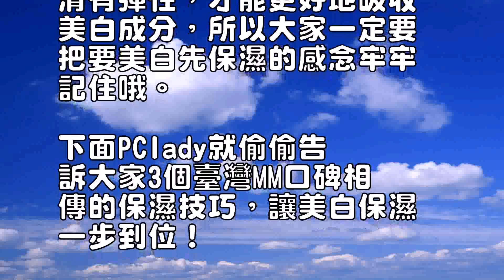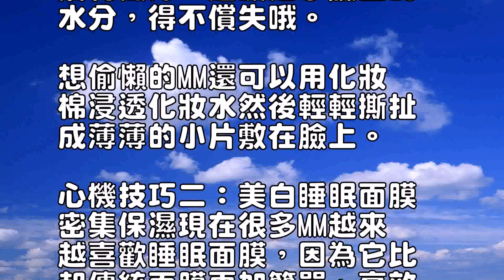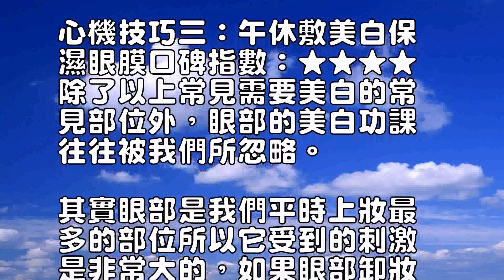臺灣相傳的美白保濕妙招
導讀：都說女人是“一白遮
三醜”，特別是我們東方M
M更加向往無敵透白的美麗
肌膚。

可是你知道一切的美白都是
以保濕為基礎的嗎？

保濕和美白其實是不分家的
喝飽水的肌膚會變得又嫩又
滑有彈性，才能更好地吸收
美白成分，所以大家一定要
把要美白先保濕的感念牢牢
記住哦。

下面PClady就偷偷告
訴大家3個臺灣MM口碑相
傳的保濕技巧，讓美白保濕
一步到位！

臺灣相傳的美白保濕妙招心
機技巧一：美白化妝水做D
IY面膜化妝水兼具二次清
潔肌膚和迅速補水的功能，
想要美白+保濕一步到位，
用滋潤型的美白化妝水自製
簡單的面膜是很好的途徑之
一，因為15分鐘的密集補
水比輕拍化妝水效果要好得
多哦，這樣既補充了水分還
吸收了美白成分！

建議就買化妝水原品牌的紙
膜，營養更加容易吸收形狀
也很貼和臉部。

另外紙膜在臉上停留的時間
都不要超過15分鐘，不然
反而吸水的，這樣保濕美白
沒有做好，還吸走了臉上的
水分，得不償失哦。

想偷懶的MM還可以用化妝
棉浸透化妝水然後輕輕撕扯
成薄薄的小片敷在臉上。

心機技巧二：美白睡眠面膜
密集保濕現在很多MM越來
越喜歡睡眠面膜，因為它比
起傳統面膜更加簡單、高效
，所以我們可以借用睡眠面
膜的這個特點，選用含美白
成分的睡眠面膜讓面膜整晚
不間斷地為肌膚補水的同時
讓美白成分也能留在肌膚裡
，直至被完全吸收。

要提醒大家的是，在敷睡眠
面膜前MM們還是要做好基
礎的卸妝、潔面、拍水、乳
液等程序，然後我們才能安
心地抹上睡眠面膜，美美的
補個美容覺。

心機技巧三：午休敷美白保
濕眼膜口碑指數：★★★★
除了以上常見需要美白的常
見部位外，眼部的美白功課
往往被我們所忽略。

其實眼部是我們平時上妝最
多的部位所以它受到的刺激
是非常大的，如果眼部卸妝
不徹底的話會非常容易在眼
周肌膚上產生色斑、黑色素
和暗沉，而眼睛周圍的肌膚
有十分十分脆弱、嬌嫩很容
易乾燥。

所以我們需在午休的時候花
20分鐘敷一個簡單的滋潤
型美白眼膜，就能輕輕鬆鬆
為眼部緊急補水還能擺脫眼
部的色素和暗沉哦！

建議挑選剪裁服帖，清爽補
水的眼膜，這樣就可以在辦
公室快速護膚而不必手忙腳
亂啦！